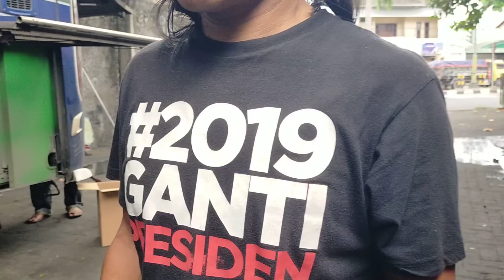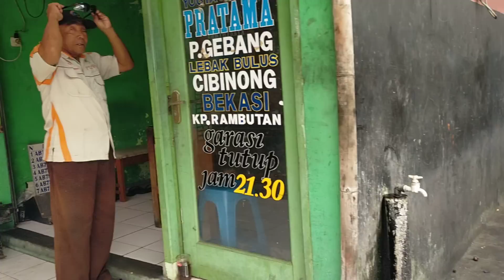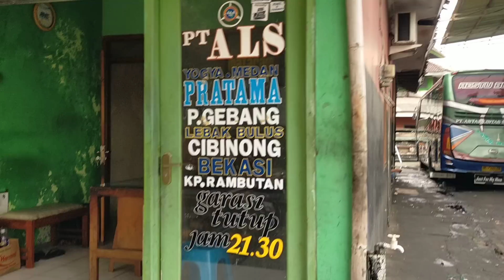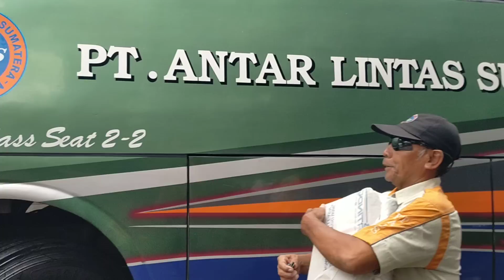PAK KETUA DIPRANK..‼️MEREPET NGGAK YA..⁉️ONDERDIL INI WAJIB GANTI SETIAP 6 BULAN...‼️BUS ALS 246